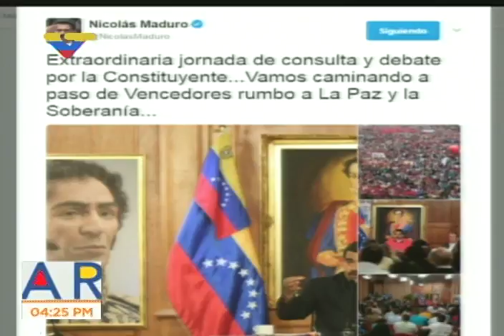Comisión Presidencial para la Constituyente, reunión con sector Mujeres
Palacio de Miraflores, 7 de mayo de 2017. Lo transmitido por VTV